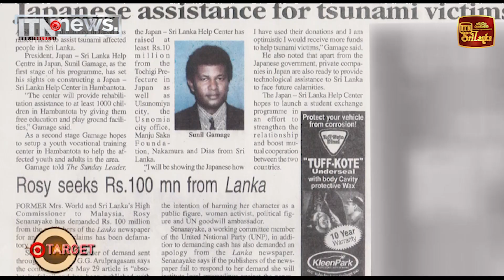Target - 21-10-2023 - පාවහන් නොමැතිව පයින් ගිය සුනිල්ගේ සකුරා ගමන